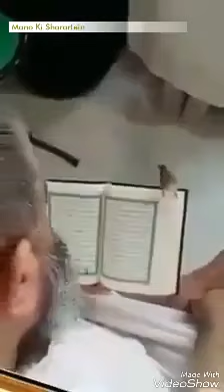A bird love holly Quran